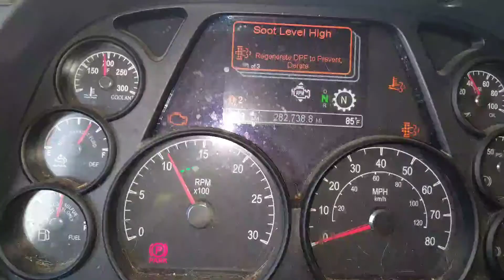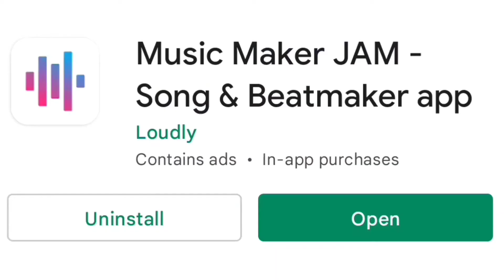Car Fix Tycoon App Review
Music Maker Jam App Link:
Coming Soon